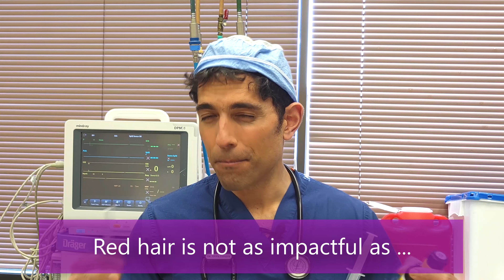Red hair and more anesthesia anxiety?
Patients ask me all the time about the risk of not getting enough anesthesia. Being awake for surgery is a scary thought! Fortunately, it's awfully rare. BUT, some groups are more likely than others to have awareness under anesthesia. Some call it "resistance to anesthesia" or having "higher anesthesia requirements."

Are you one of them? Redtops and people who use certain drugs do appear to have HIGHER anesthesia requirements. But it's not that simple, because it's not resistance to all types of anesthesia.

For example, having red hair, or being a ginger, might make you more resistant to anesthesia gas, but not to other anesthetic agents, like propofol.

But the increased resistance to anesthesia is less than the effects of increased ANXIETY resulting from this concern.

And more ANXIETY before surgery and anesthesia can have serious side effects, like more pain, post-operative depression, and even more nausea.